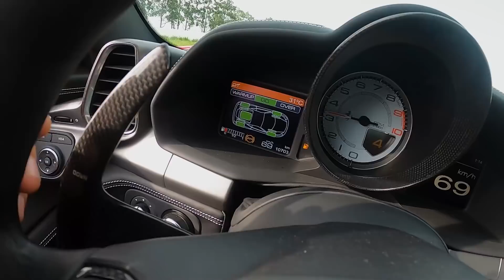ME SURPREENDI COM A FERRARI NA PISTA 😲